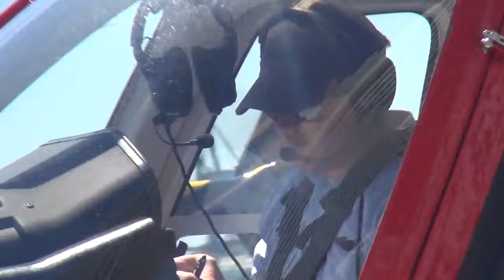07 19 18 10 SABRINA